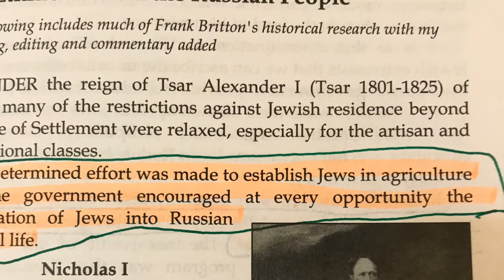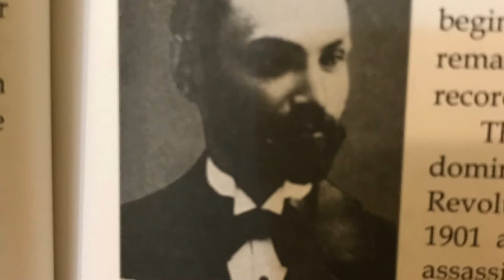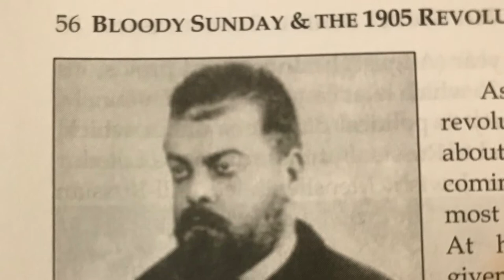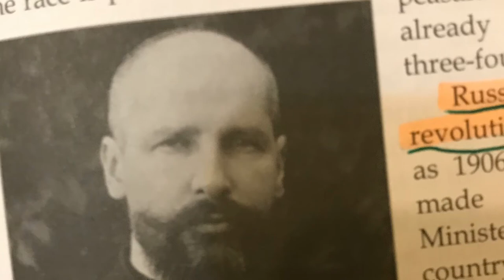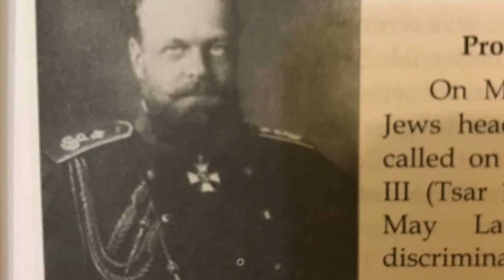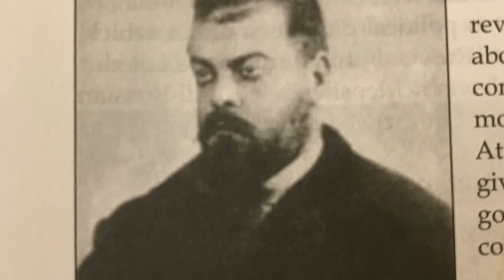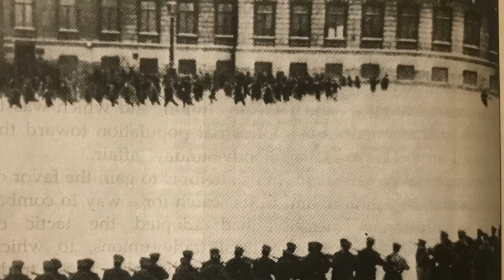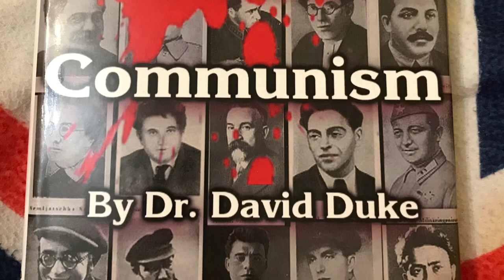The Secret Behind Communism Chs.2-4 (selected reading) (audiobook English)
Full reading of Chapters 2-4 of the secret behind communism by dr.David duke.

Books covered:

1: The Secret Behind Communism By Dr.David Duke